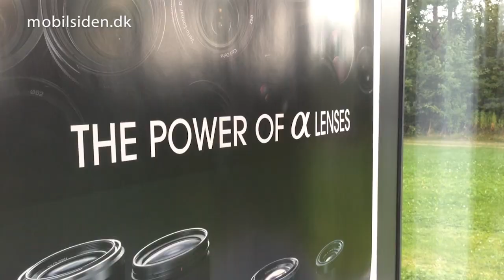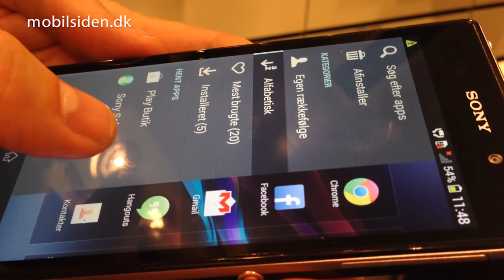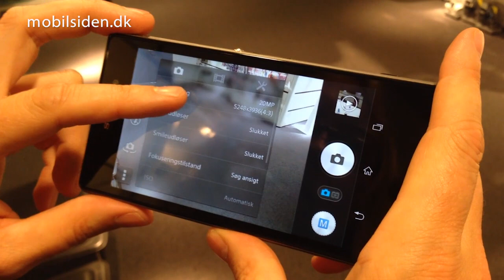Sony Xperia Z1 - mere om kameraet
I Sonys nye flagskib Xperia Z1 sidder der et 20,7 megapixels kamera sammen med teknik, der ifølge Sony bringer funktioner og kvaliteten fra midrange lommekamera-markedet, ned i en smartphone. Vi har talt med Sonys Product Marketing Manager Rikard Skogberg, der mere detaljeret fortæller om kameraets muligheder.